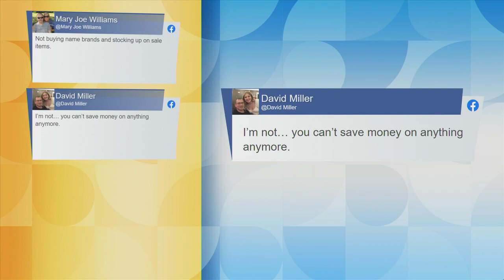Name brand or store brand?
Nestle said some staple grocery items will cost even more this year.